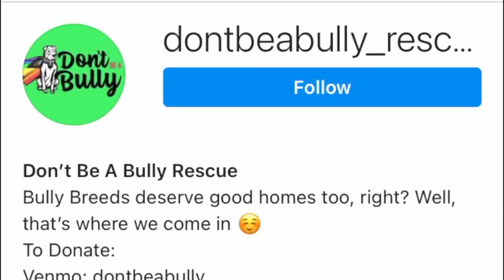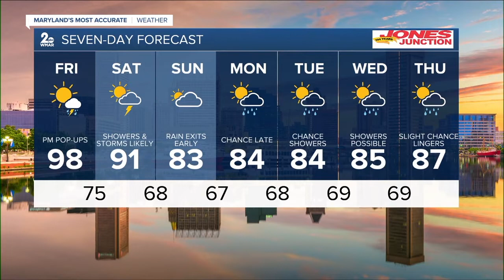WMAR 2 News Latest Headlines | August 12, 7pm